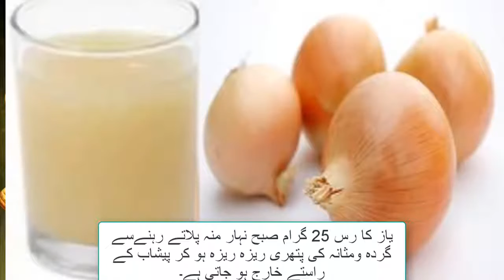pyaz ka ras sa pathri ka ilaj boht he asan nuskha